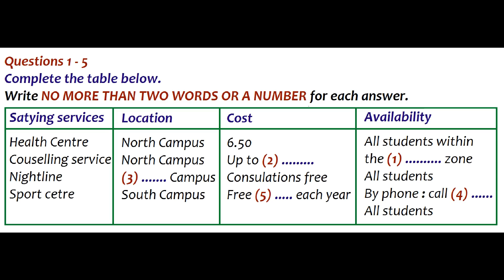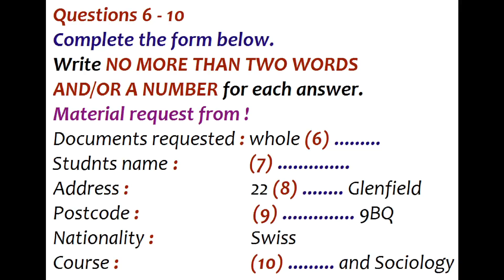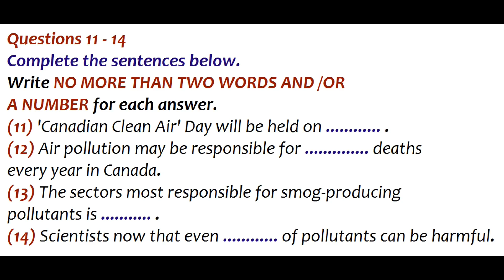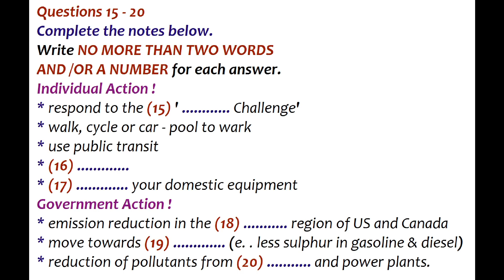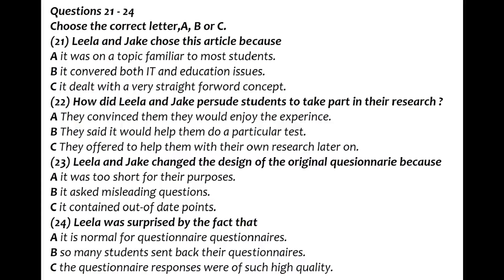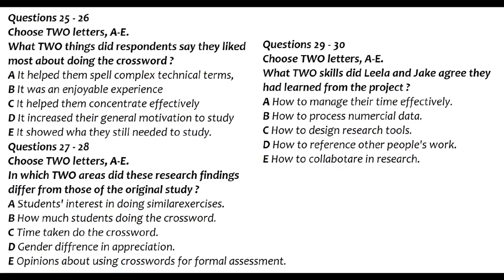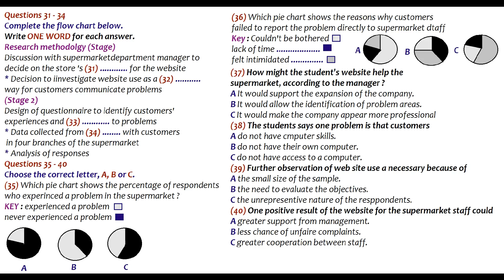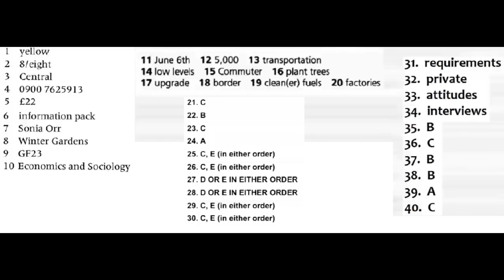IELTS ENGLISH LISTENING PRACTICE TEST 2021 | With Answers | 22-12-2021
Ielts English Listening Practice Test 2021 | With Answer |
FAST LISTENING PRACTICE TEST 2021
IELTS LISTENING